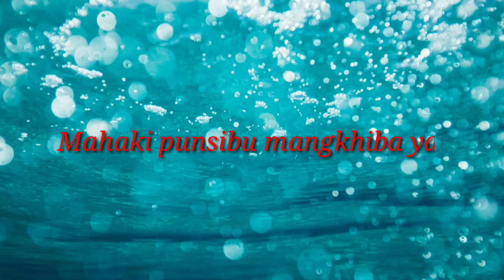WhatsApp status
Adomgi WhatsApp status Da soidana hapiyu